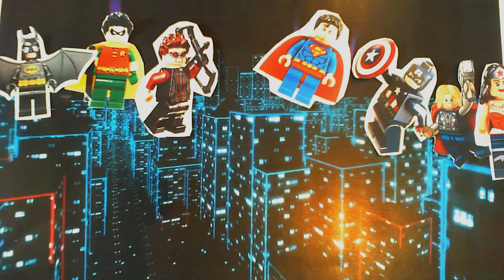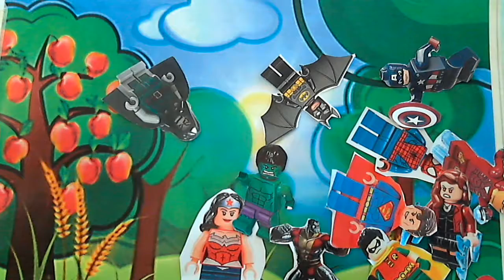ACCENTURE AFTERNOON SESSION DAY 2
As part of Accenture's 'bring your child to work' day. The BFI taught animation workshops to the employee's and their children.-  25/10/17